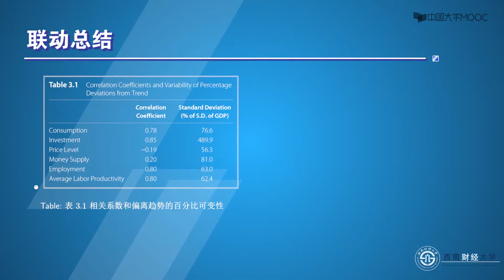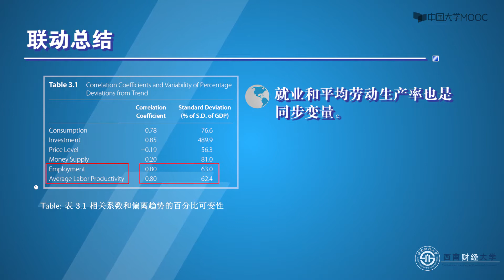3 7 联动总结（视频）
播放列表名称：中级宏观经济学

本课程面对高年级本科生和硕士研究生开设，目的是介绍当代宏观经济学研究中普遍采用的现代方法和框架，较初级宏观经济学更深入地考察经济波动、经济增长以及宏观经济学中的重大课题。本课程致力于采用与当今宏观经济学研究相一致的方法讲授中级宏观经济学，为学生进一步学习高级宏观经济学奠定基础。